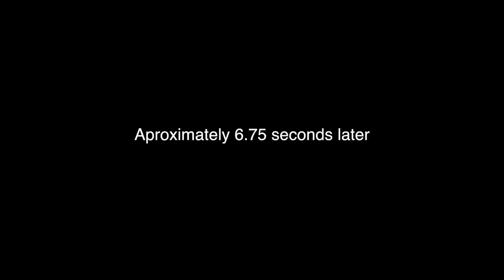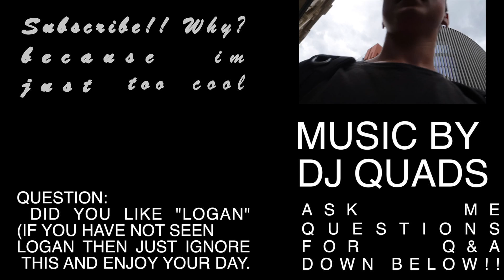dogs, cats, drones, batteries, IKEA scooter things and more!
\/ ASK ME LOTS OF QUESTIONS DOWN BELOW…. (Q&A) \/

SD CARD